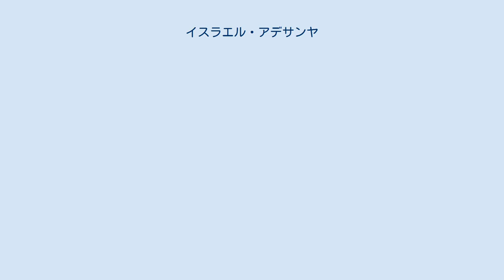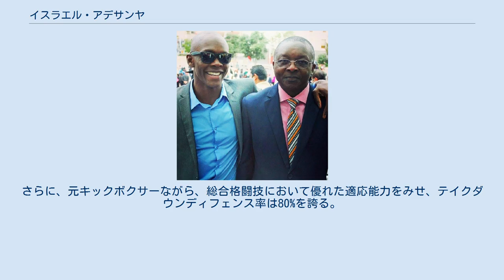イスラエル・アデサンヤ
イスラエル・アデサンヤ（Israel Adesanya、1989年7月22日 - ）は、ニュージーランドとナイジェリアの男性総合格闘家、元キックボクサー、元ボクサー。
ラゴス州ラゴス出身。
ニュージーランド在住。
シティ・キックボクシング所属。
現UFC世界ミドル級王者。
UFCパウンド・フォー・パウンド・ランキング3位。
イズラエル・アデサニヤとも表記される。
 ナイジェリアのラゴスで、様々な事業を営む実業家で会計士の父親と看護師の母親の裕福な家庭に、5人兄妹の長男として生まれた。
幼少期から手のつけられない子供で、8歳の時にテコンドーを習うも家の中で暴れ回るため母親に止めさせられた。
 子供達に良い教育を受けさせたいという両親の方針から、ガーナに10ヶ月間滞在した後、12歳の時にニュージーランドのロトルアに移住した。
高校時代は、肌の色が黒いという理由からいじめを受け、その出来事が格闘家になる大きなきっかけになったと語っている。
映画『マッハ!』、ジャッキー・チェン、アンデウソン・シウバに影響を受け、18歳からムエタイを始め、21歳からオークランドに移り、シティ・キックボクシングでトレーニングを積んだ。
 2008年、アマチュアキックボクシンでデビュー。
32戦全勝の戦績でプロへ転向。
 2011年、プロキックボクシングデビュー。
中国のキックボクシングシーンで頭角を現すと、GLORYにも参戦し、通算81戦75勝という戦績を残した。
 2014年11月、プロボクシングデビュー。
2015年3月にワンデートーナメント大会のスーパー8で優勝し2万5000ニュージランドドルを獲得。
11月にも同大会で2度目の優勝を果たし、プロボクシングでは通算6戦5勝の戦績を残した。
 2012年3月、プロ総合格闘家デビュー。
メルヴィン・ギラード等に勝利し、11戦全勝の戦績でUFCと契約した。
 2018年2月11日、UFC初参戦となったUFC 221でロブ・ウィルキンソンと対戦し、スタンドパンチ連打で2RTKO勝ち。
パフォーマンス・オブ・ザ・ナイトを受賞し、UFCデビュー戦を白星で飾った。
 2018年4月14日、UFC on FOX 29でマーヴィン・ヴェットーリと対戦し、2-1（29-28、28-29、29-28）の判定勝ち。
キャリア初の判定決着となった。
 2018年7月6日、The Ultimate Fighter 27 Finaleでミドル級ランキング8位のブラッド・タヴァレスと対戦し、3-0の5R判定勝ち。
 2018年11月3日、UFC 230でミドル級ランキング6位のデレク・ブランソンと対戦。
ブランソンのテイクダウンを悉く防ぎ、タックルに合わせた膝蹴りでブランソンをぐらつかせると、打撃で数度ダウンを奪い、最後は左ストレートで1RTKO勝ち。
2試合連続のパフォーマンス・オブ・ザ・ナイトを受賞した。
 2019年2月10日、UFC 234で元UFC世界ミドル級王者、ミドル級ランキング15位のアンデウソン・シウバと対戦し、3-0の判定勝ち。
試合後には、格闘技を始める前からの憧れの存在であったシウバに勝利したことに感極まって涙をみせた。
同大会のメインイベントはロバート・ウィテカーとケルヴィン・ガステラムのUFC世界ミドル級タイトルマッチが予定されていたが、ウィテカーが腸の腹部ヘルニアで大会当日に欠場したため、アデサンヤとシウバの試合がメインイベントにスライドされる形となった。
 UFC世界王座獲得 2019年4月13日、UFC 236のUFC世界ミドル級暫定王座決定戦でミドル級ランキング4位のケルヴィン・ガステラムと対戦。
両者一歩も譲らぬ激しい打撃の応酬を見せ激闘を繰り広げると、4Rに左ハイキックを受け追撃のパンチでふらつく場面もみせたが、5Rに壮絶な打ち合いからダメージの蓄積したガステラムを3度ダウンさせKO寸前まで追い詰め、3-0（48-46、48-46、48-46）の5R判定勝ち。
暫定王座獲得に成功し、2試合連続のファイト・オブ・ザ・ナイトを受賞した。...